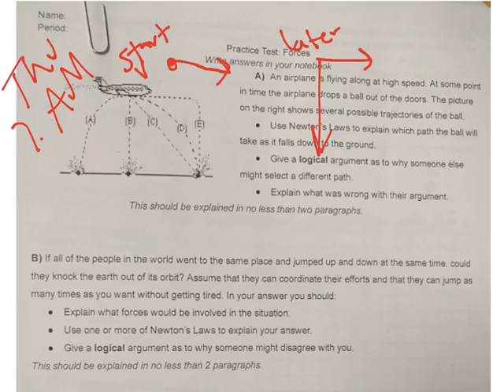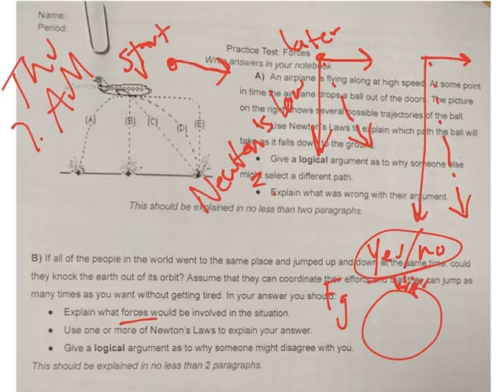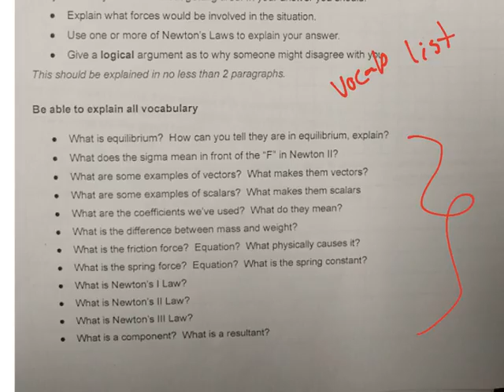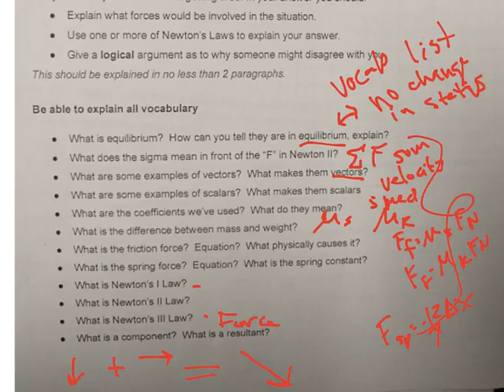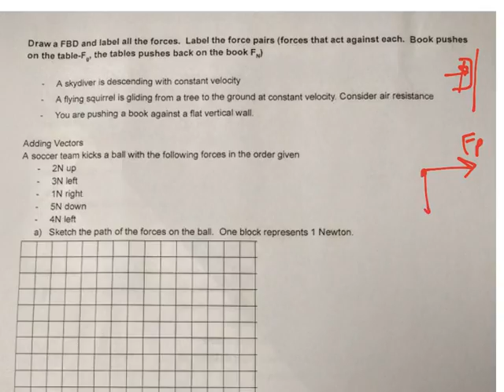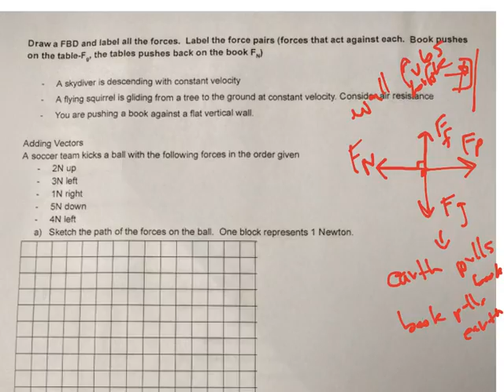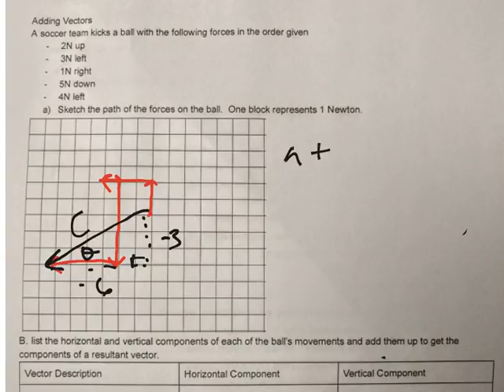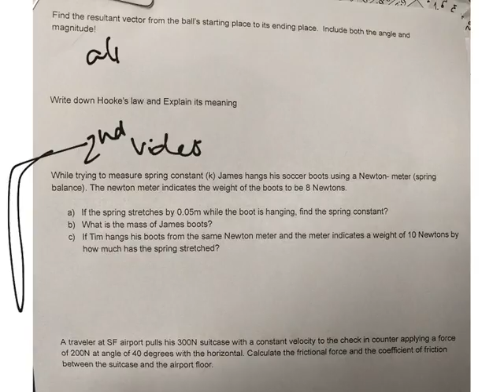Force practice test pt 1